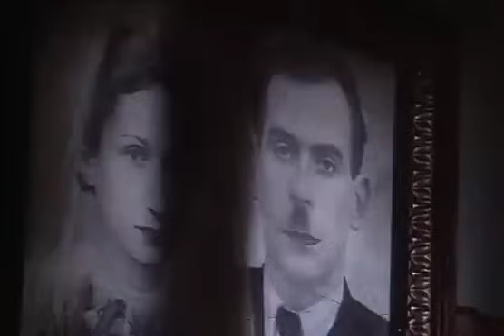𝐅𝐮𝐜𝐡𝐚 polska klasyka z 1983 roku Bez rekonstrukcji Kociniakᛧ Bończakᛧ Baerᛧ Benoitᛧ Niemcz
Dwaj pracownicy zakładu kamieniarskiego, „Zgred” i „Dudek” zostają wysłani przez swojego szefa do innego miasta, gdzie mają postawić pomnik zamówiony przez bogatą wdowę. Po wykonaniu zlecenia zaczepia ich na cmentarzu nieznajomy mężczyzna i przedstawiając się jako przewodniczący rady miejskiej proponuje im naprawę starego nagrobka. Wyjawia im iż w grobowcu tym pochowany jest bohater narodowy, przywódca powstania listopadowego Piotr Wysocki.